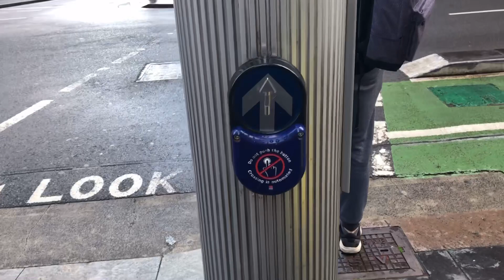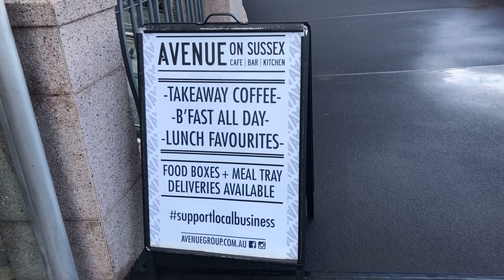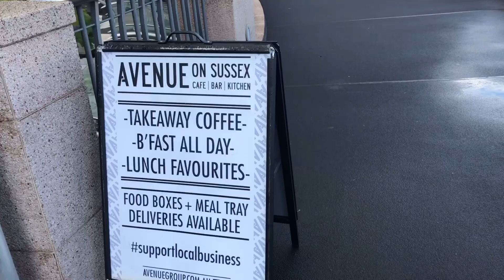Sydney city tour. Living in Australia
ऑस्ट्रेलिया की सबसे बड़ी सिटी Sydney 🇦🇺. Tour of Australia's biggest city. Overview of Sydney city